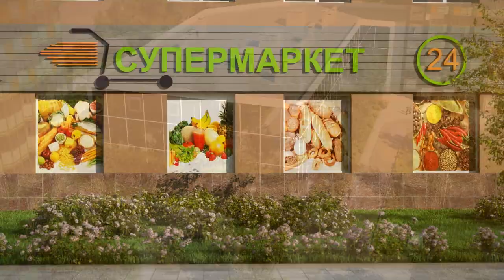ЖК «GreenЛандия»: виртуальная прогулка по кварталу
Жизнь в новостройках может и должна быть комфортной. Подтверждение этому – продуманный комплекс «GreenЛандия» у метро «Девяткино». Мы подготовили обзорное видео, в котором рассказываем, как обустроены квартиры, какая отделка ждет новоселов, и как застройщик Setl Group развивает инфраструктуру микрорайона.

Посмотрите своими глазами, какой может быть жизнь в «GreenЛандии»!